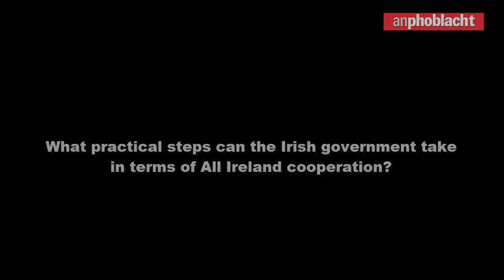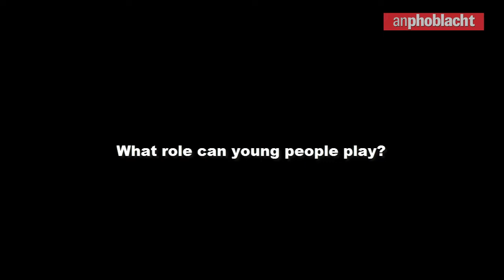Irish Unity - Senator Kathryn Reilly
Cavan Sinn Féin Senator Kathryn Reilly speaks to An Phoblacht on the issue of Irish reunification